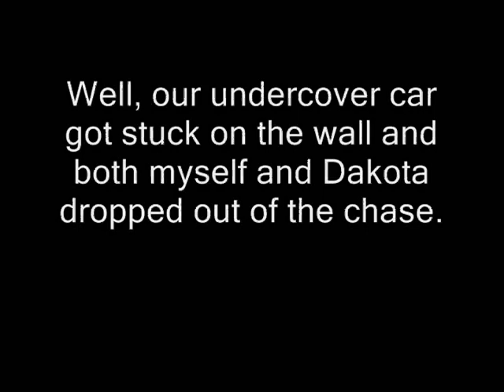GTA IV Online: LCSD Escort and Chase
Some footage I recorded a while ago of myself, alphawolf, dakota, crowbar and mahar. First clip is is an escort of Dakota's "fire chief" impala. Second clip is me in an undercover car (admiral) in pursuit of a vincent. Dakota then hitches a ride with me and we try to apprehend the criminal.